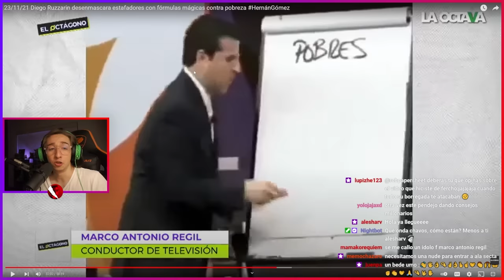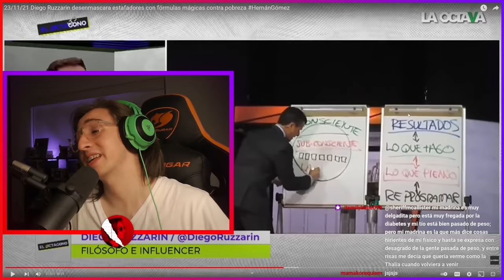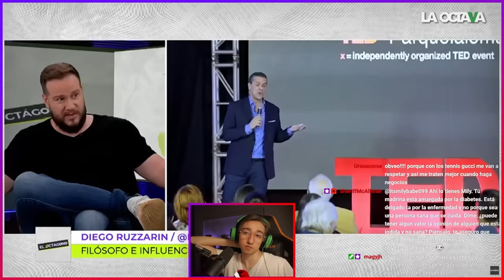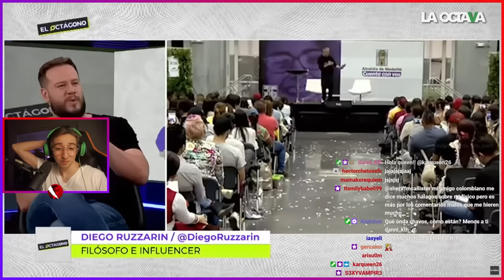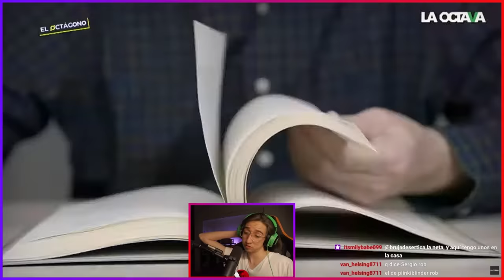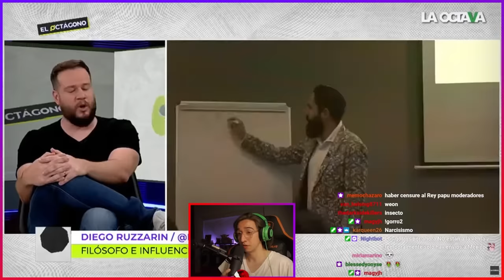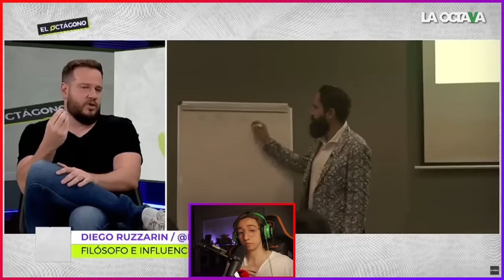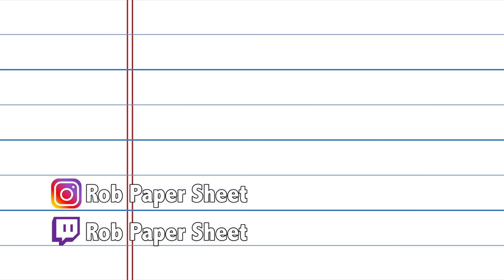La Cotorrisa, Diego Ruzzarin y El Master Muñoz me AMAN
La Cotorrisa, presentado por Ricardo Perez y Slobotzky, son mis fans. Al igual que Diego Ruzzarin, que sigue Humillando al Master Muñoz y otrs vende humos.

Secciones
0:00 introducción
0:25 Me mencionan en la Cotorrisa
5:13 Diego Humilla Vende Humos
9:40 Vende Humos 1
12:42 Pobre Marco Antonio Regil
18:40 El Papá del Master, Jurgen Klaric
24:13 Chicharito y Diego Dreyfus
26:38 Humillación BRUTAL al Master Muñoz